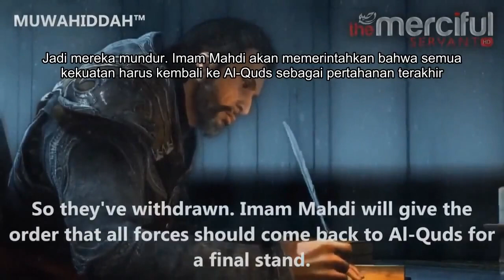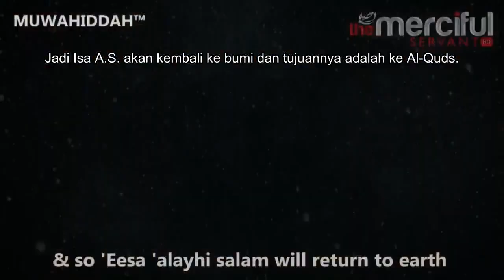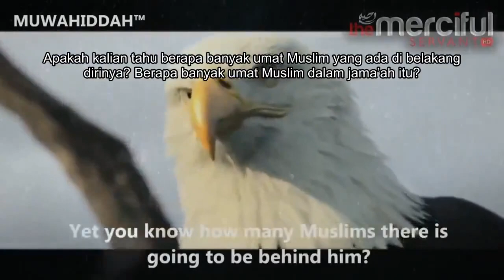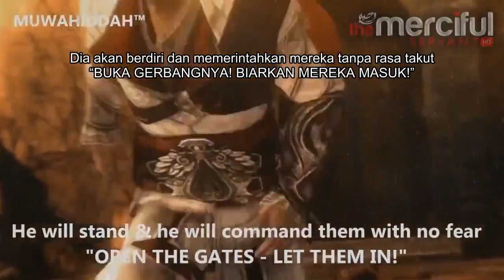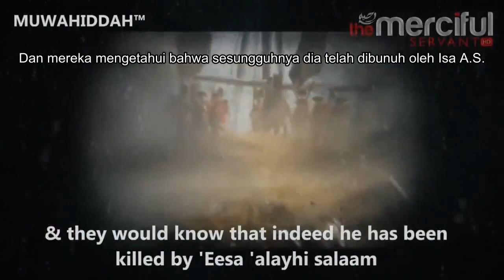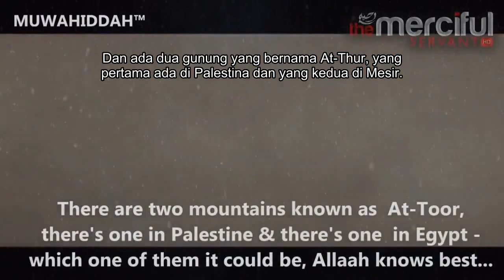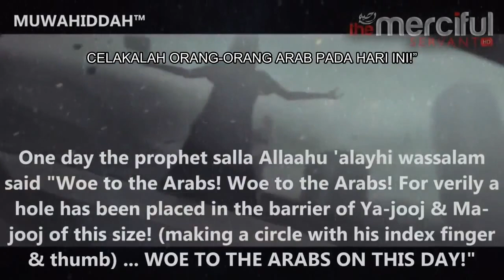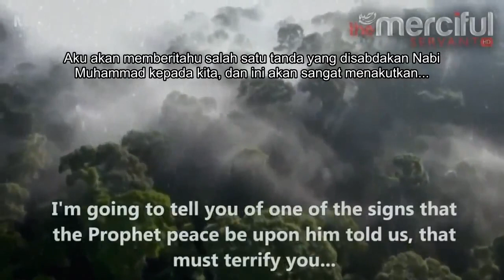Kembalinya Al-Masih 'Isa Ibn Maryam A.S dan Terbunuhnya Dajjal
Salah satu kesatria Allah SWT di akhir zaman. 'Isa ibn Maryam A.S...

Allahu akbar.